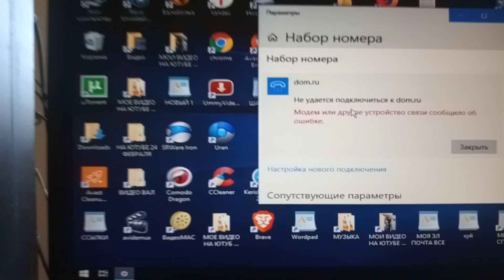опять сдох интернет в стране мундяшек 22 мая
Вспоминаю прошедшие события